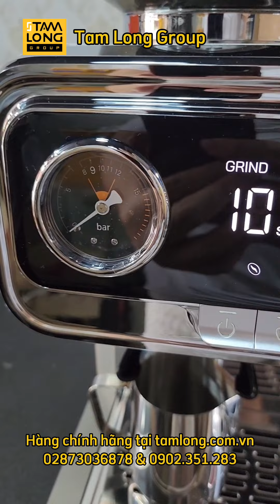Máy pha cà phê BAA 969 có nên mua không?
Hãy gọi 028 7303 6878 & 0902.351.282 (Zalo) để được tư vấn mua hàng nhiệt tình và nhanh chóng!